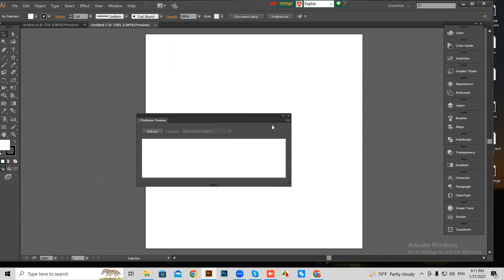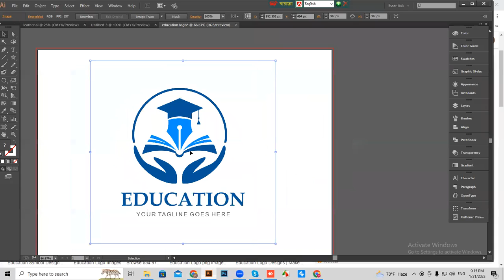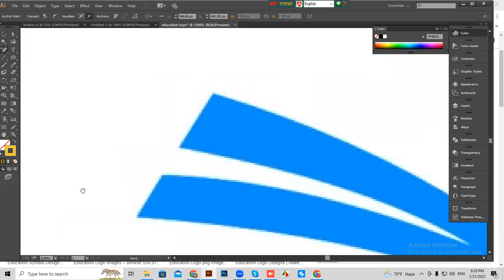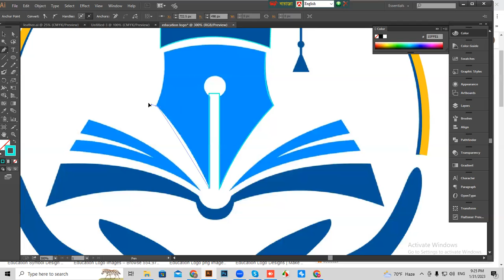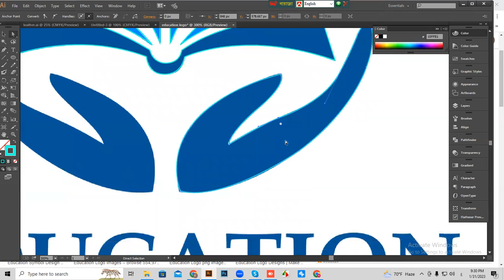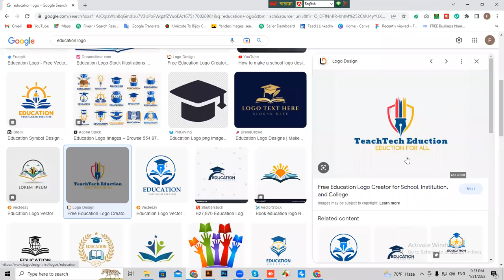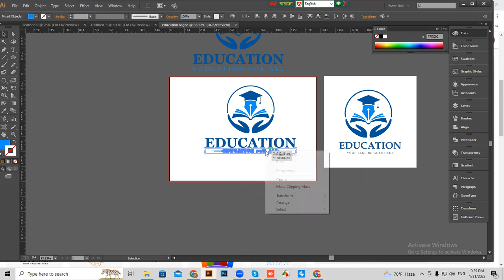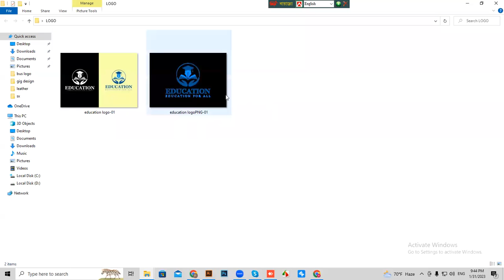How To Create A Education Logo Design in Illustrator: Graphic Design Course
How To Create A Education Logo Design in Illustrator: Graphic Design Course Freelancing Studio BD

Graphic Design Basic to advance Course. Illustrator tutorial. Beach Logo Design
Graphic Design Bangla Tutorial for Beginner 2023. Freelancing Studio BD
In this Video i have shown how beginners can easily learn Graphic Design. Hope everyone will benefit. Graphic Design Basic to Advance Class.

How to learn Logo design for beginner
How to learn Graphic Design for beginner easily
Graphic Design full course video